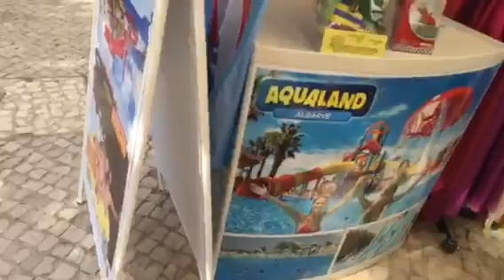Portugal part 1 short